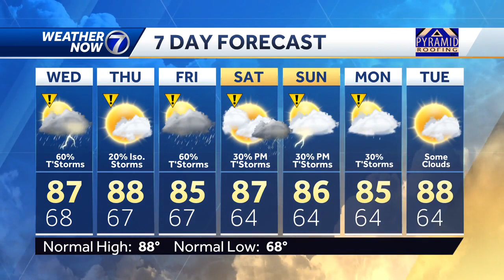Tuesday, July 11: Tracking Storms Tonight